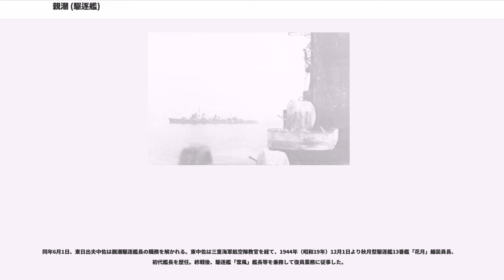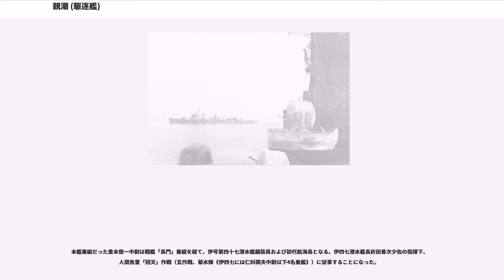親潮 (駆逐艦)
親潮（おやしお/おやしほ）は、日本海軍の駆逐艦。
陽炎型駆逐艦4番艦である。艦名は海上自衛隊の潜水艦「おやしお（初代）」、おやしお型「おやしお」に継承された。

「親潮」は舞鶴海軍工廠で1938年（昭和13年）3月29日に起工。
1938年（昭和13年）9月20日、日本海軍（米内光政海軍大臣）は舞鶴海軍工廠で建造の本艦を『親潮』、藤永田造船所の陽炎型6番艦を『夏潮』、川崎造船所の陽炎型7番艦を『初風』と命名した。
同日附で、各艦（親潮、夏潮、初風、伊号第十八潜水艦、伊号第二十潜水艦、伊号第二十二潜水艦、第十一号掃海艇、第十二号掃海艇）は、それぞれ艦艇類別等級表に登録。
同年11月29日、舞鶴海軍工廠で本艦は進水。同日の舞鶴港には、高雄型重巡洋艦2隻（高雄、愛宕）、潜水母艦「長鯨」、駆逐艦「敷波」等が整備・修理中、朝潮型駆逐艦10番艦「霰」と陽炎型駆逐艦1番艦「陽炎」等を建造中だった。

1939年（昭和14年）12月1日、吹雪型駆逐艦6番艦「東雲」艦長金岡国三中佐は親潮艤装員長に任命される（後任の東雲艦長は、叢雲艦長古閑孫太郎少佐）。
12月7日、舞鶴海軍工廠に親潮艤装員事務所を設置、事務を開始する。

1940年（昭和15年）1月27日、藤永田造船所で陽炎型3番艦「黒潮」が竣工、先に完成していた陽炎型8番艦「雪風」（1月20日竣工）と第16駆逐隊を編制する。
5月1日、金国親潮艤装員長は、制式に親潮駆逐艦長（初代）に任命された。
5月10日、親潮艤装員事務所を撤去。8月20日に竣工。呉鎮守府所属。

8月31日、姉妹艦2隻（早潮、夏潮）が同時に竣工する。
同日附で日本海軍は、陽炎型3隻（親潮、早潮、夏潮）で第15駆逐隊を編制。第15駆逐隊司令には、初春型駆逐艦2番艦子日初代艦長や同型吹雪艦長、特務艦野島特務艦長等を歴任した植田弘之介大佐が任命された。

11月15日、第15駆逐隊は第二艦隊・第二水雷戦隊（司令官五藤存知少将）に編入。同時に、陽炎型9番艦「天津風」と10番艦「時津風」の竣工にともない、第16駆逐隊に所属していた姉妹艦「黒潮」が第15駆逐隊に編入される。これをもって第15駆逐隊は（親潮、黒潮、早潮、夏潮）の陽炎型4隻編制となる。

1941年（昭和16年）6月18日、第15駆逐隊司令は植田大佐から佐藤寅治郎大佐（前職、第4駆逐隊《嵐、野分、萩風、舞風》司令）に交代した（植田は9月20日より日本丸監督官）。
9月10日、金岡（親潮艦長）は第30掃海隊司令へ転任（翌年3月、秋月型駆逐艦1番艦秋月艤装員長。第22駆逐隊司令、軽巡北上艦長《終戦時》、空母鳳翔艦長《復員船時代》等を歴任）。後任の親潮駆逐艦長は、吹雪型「綾波」艦長有馬時吉中佐。
9月15日、第二水雷戦隊司令官五藤存知少将は第六戦隊（青葉、加古、衣笠、古鷹）司令官へ転任（翌年10月、サボ島沖海戦で青葉大破時に戦死）、後任の二水戦司令官は第六潜水戦隊司令官田中頼三少将となった。

1941年（昭和16年）12月8日の太平洋戦争開戦時、第二水雷戦隊（司令官田中頼三少将：旗艦神通）所属。二水戦には、「親潮」と同じ陽炎型編制の第16駆逐隊（初風、天津風、時津風、雪風）、第18駆逐隊（陽炎、不知火、霞、霰）が所属していたが、第18駆逐隊は第一水雷戦隊（司令官大森仙太郎少将：旗艦阿武隈）の指揮下にあって南雲機動部隊警戒隊として真珠湾攻撃に参加しており、別行動であった。12月、ダバオ、ホロ攻略作戦に参加した。

1942年（昭和17年）1月上旬、メナド攻略作戦に参加した。以降、ケンダリー攻略作戦、アンボン攻略作戦、マカッサル攻略作戦、クーパン攻略作戦、ジャワ南方機動作戦に参加した。一連の任務従事中の2月8日、輸送船団護衛中に15駆僚艦「夏潮」が米潜水艦「」に雷撃され航行不能となる。「親潮」が護衛する中で「黒潮」による曳航が実施されたが、「夏潮」は2月9日に沈没。陽炎型はじめての喪失艦となる。第15駆逐隊は司令艦を「親潮」に変更し、当分3隻編制で行動を続けた。
3月15日、スラウェシ島のスターリング湾を出港し、呉まで空母「加賀」を護衛した。
4月18日のドーリットル空襲に対処したあと、第15駆逐隊はフィリピン、カガヤン攻略作戦に参加。5月10日、第15駆逐隊（親潮、黒潮、早潮）はマニラを出港し、内地帰投中の翔鶴型航空母艦1番艦「翔鶴」（同艦は5月8日の...